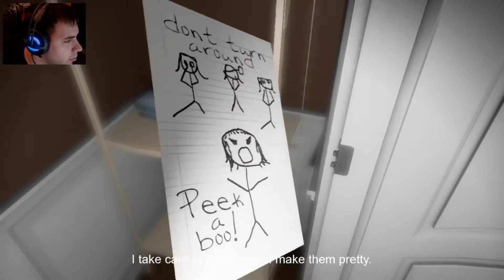Emily Wants To Play #3 | CHESTY HATES ME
Back to another game I was playing before I started Ratchet! And Chesty is a feisty one!!